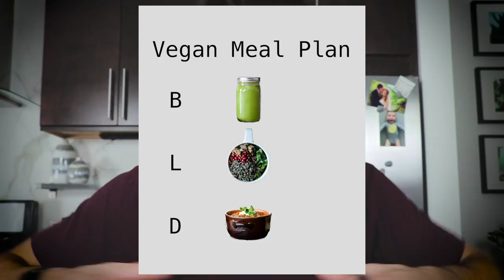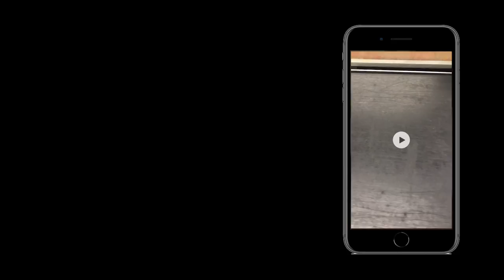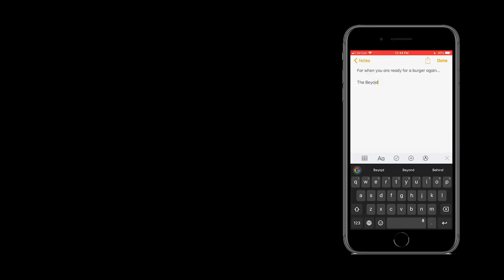5 Rookie Mistakes to Avoid if you Decide to Go Vegan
Deciding to go vegan is great. But be sure to avoid these common mistakes that vegan beginners make. Remember these!

Oh, and we discuss our non-nonsense, one-week vegan meal plan for beginners (that actually works).

RECIPES

VITAMIX (aff links... thanks!)
BEST / BEST DEAL

SMART SYSTEM VITAMIX

CLASSIC VITAMIX

SPACE SAVING VITAMIX

BEST FOR...